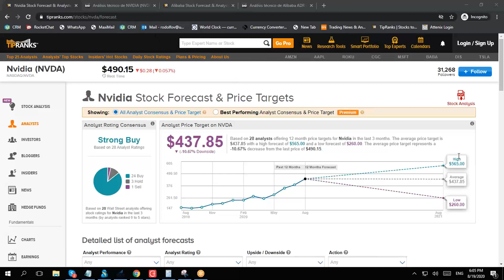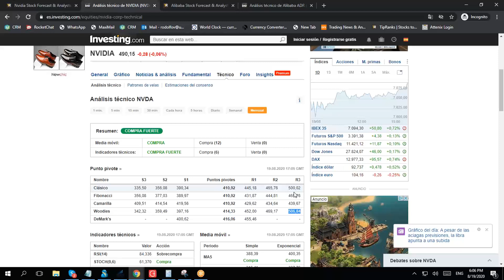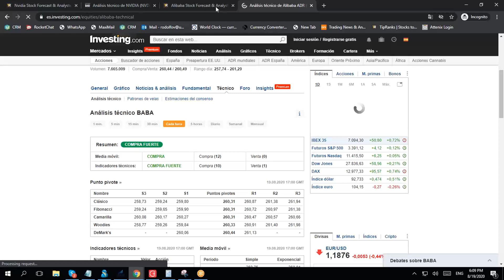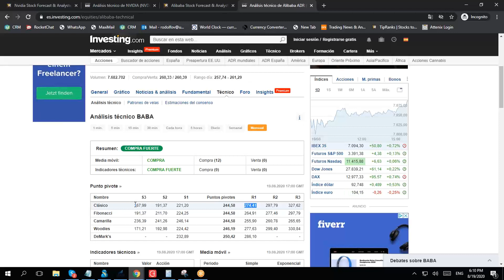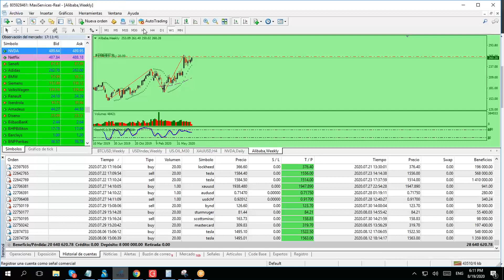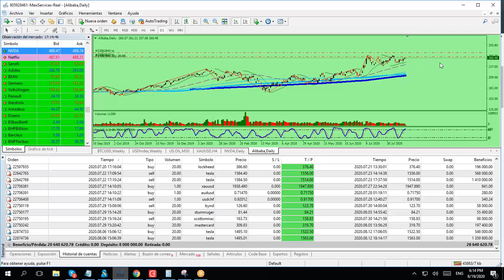Umarkets / Earnings Season 2020_ NVIDIA Corporation (NVDA)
Umarkets / Análisis fundamental y técnico, como buscar un objetivo en base al resultado trimestral (Calendar Result) TP